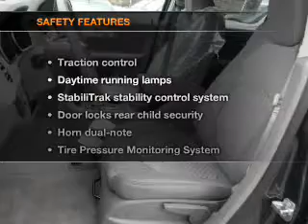2012 Chevrolet Traverse - Cherry Hill NJ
Year: 2012
Make: Chevrolet
Model: Traverse
Trim: LS Sport Utility 4D
Engine: 6 cylinder 3.6 Liter
Transmission:
Color: Cyber Gray Metallic
Mileage: 21
Address:
75 Haddonfield Rd